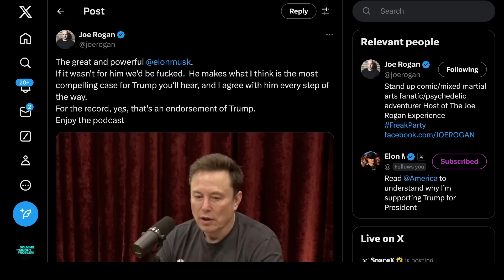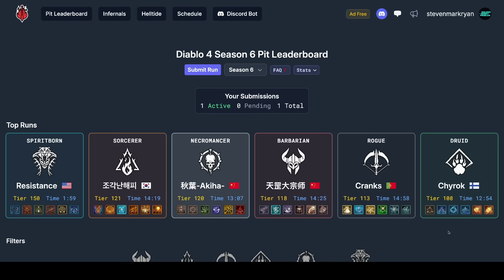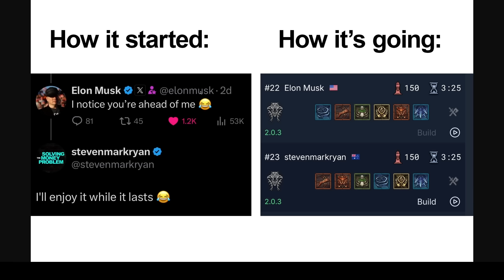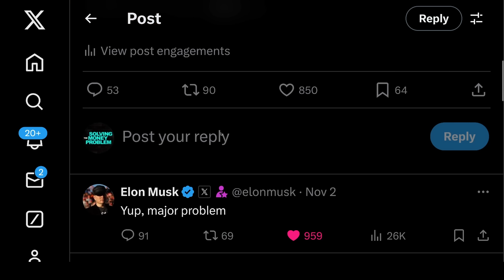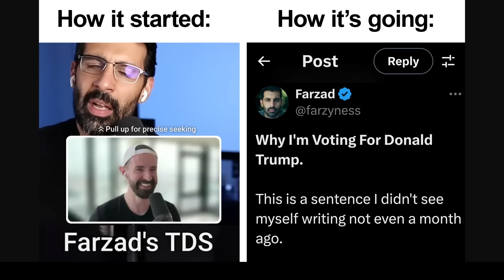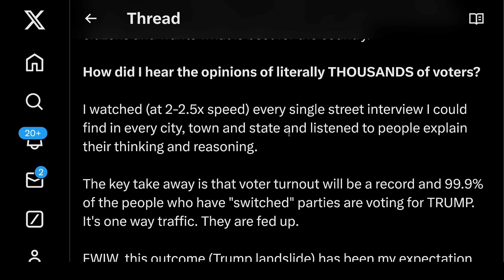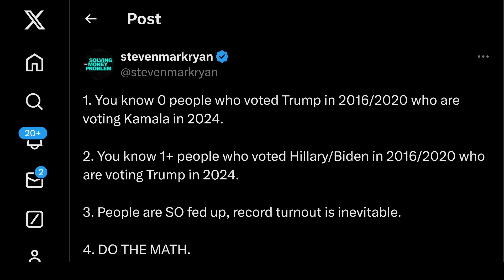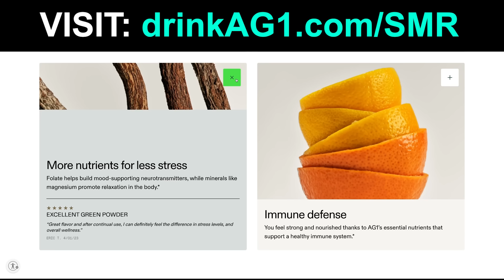Joe Rogan & Elon Musk Break The Internet In Epic Podcast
TIMESTAMPS

0:00 Joe Rogan & Elon Musk Break The Internet In Epic Podcast
12:57 Want More Content? Early Access? Tesla Valuation Model?
13:02 Drink AG1

In this video, Joe Rogan & Elon Musk Break The Internet In Epic Podcast

Steven